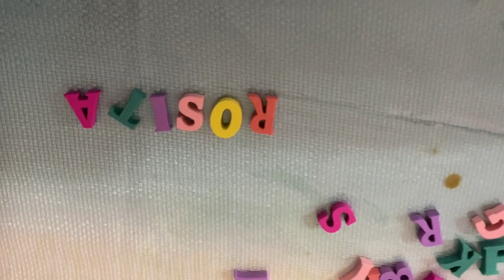REMODELACION DE LA COCINA DE ROSY / SEGUNDA PARTE / DECORANDO LA COCINA 😍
Hola como están 🤩 espero y les este gustando el video , muchas gracias por el apoyo me ayudarías demasiado si te subscribes a mi canal🙏🏼❤️